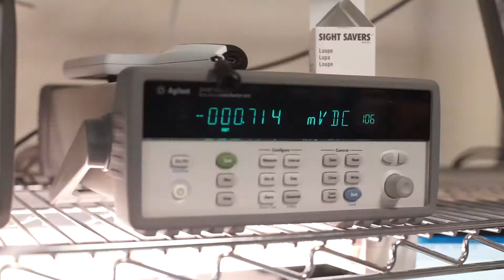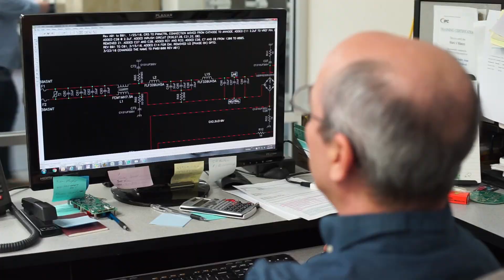Intro to Aegis Power Systems - Manufacturer of Custom Power Supplies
Find out about Aegis Power Systems, a custom power supply manufacturer in Murphy, NC. Our USA-made power conversion products are used in rugged applications for defense, aircraft, embedded computing, and other demanding electronics.